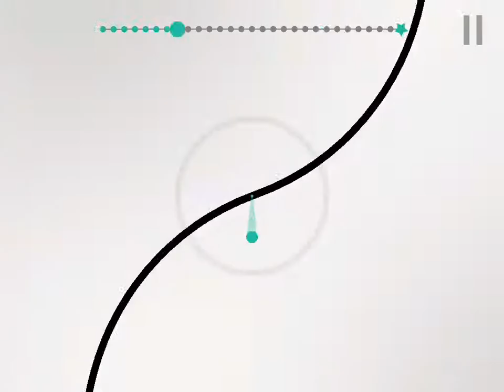Pivvot gameplay: Level 7 in VOYAGE mode!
Awesome pivvit wind meal  dodges